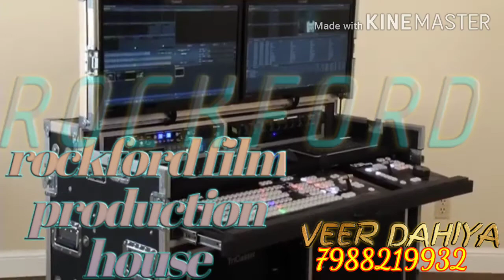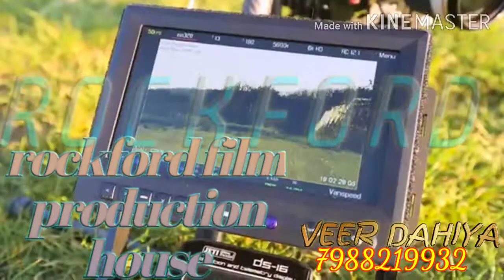रॉकफोर्ड प्रोडक्शन हाउस प्रोजेक्ट इन स्टूडियो Vx9 music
Hello Friends Our Rockford Production House carries all kinds of video audio suits. Good quality videos are good. Good videos are made with editing and best quality. Please make sure you have a chance to serve once

Professional Model Artist N Singer and Writer Music Brown Boys Team and Perfect Music Sun

Company Owner Veer Dahiya Team Owner Ishu Deshwal Assistant Director Sandeep Tihara Company Owner Assistant Ms chaudhary

And All Rockford Team and Brown BoyzTeam